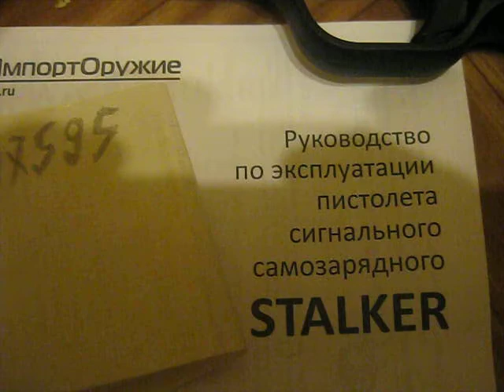пистолет сигнальный стартовый шумовой продам спб санкт петербург питер